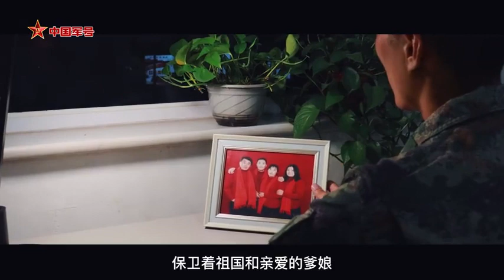平凡的光荣！致敬战鹰翱翔的守护者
解刀扳手做钢枪、托举战鹰护海天，把徒弟的蜕变当作自己最耀眼的“军功章”，他们就是平凡且光荣的机务班长！一首原创MV《我的机务班长》送给“鹰击长空”